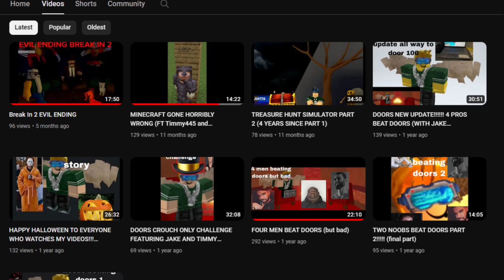Timmy445 - Trashodust ft. Apollo Jr, Mrrattie rat & Lev (Final Diss Track)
Well this took me forever lol

FRIENDS: ​⁠@asianturtIe100 , ​⁠@mrrattierat & @FriedFishus